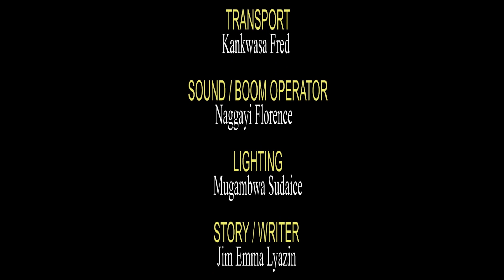KIRIBEDDA EPISODE 203 New Ugandan movie 2022 (Kina Uganda)